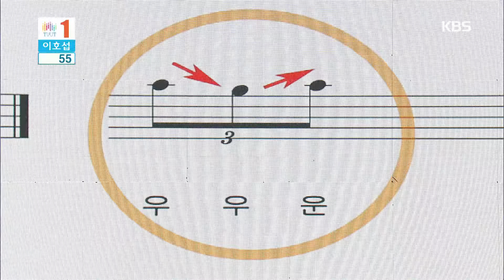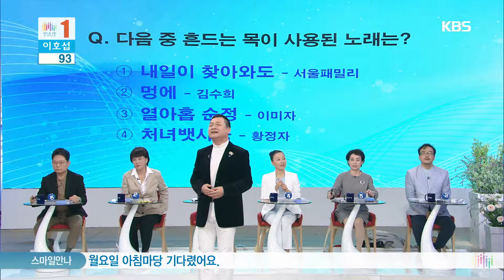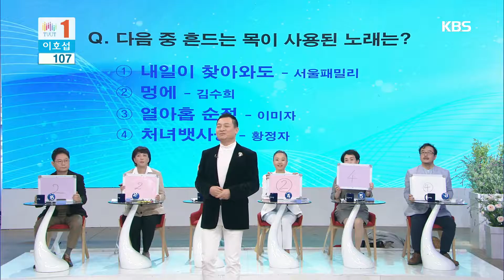[고급정보 열전] - ‘노래도 흔들어야 제 맛!’ -이호섭 작곡가-